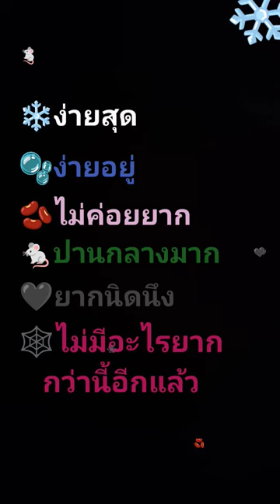10 เมษายน ค.ศ. 2024